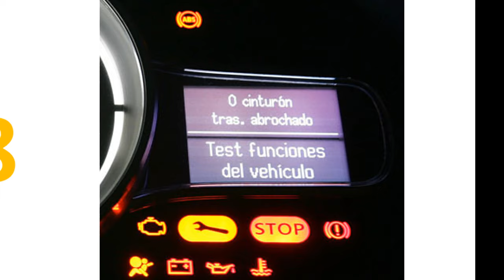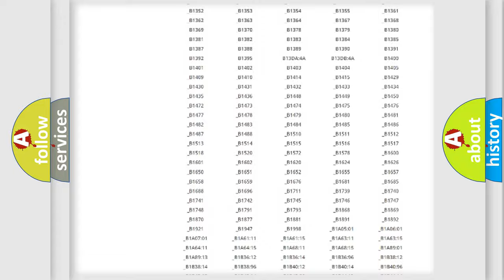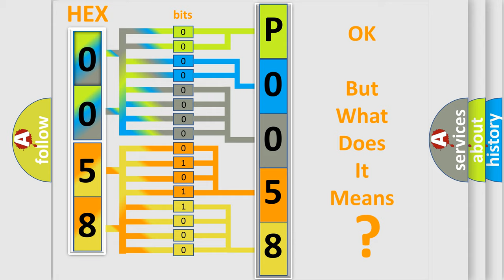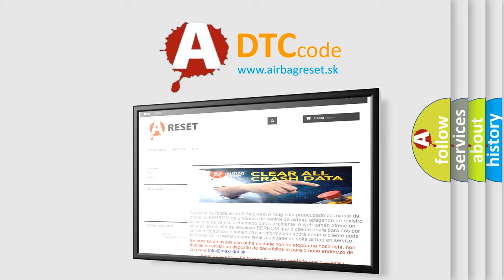DTC Nissan P0058 Short Explanation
Contents:
0:21 Basic DTC analysis according to OBD2 protocol standard.
1:48 Insight into programming
2:58 A diagnostically understandable description of the Diagnostic Trouble Code
3:05 Basic error definition

Make:
Nissan
Code:
P0058
Definition:
DIS Wakeup Line Short Circuit To Vcc
Description:
This code is set when Head unit detects wake up line circuit short to battery.
Cause:
 Wakeup Line circuit short to battery